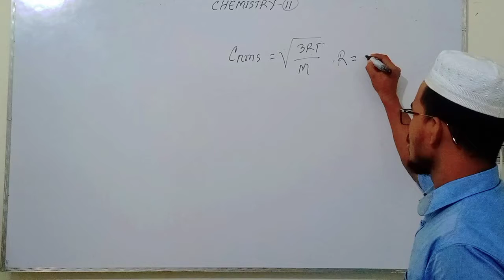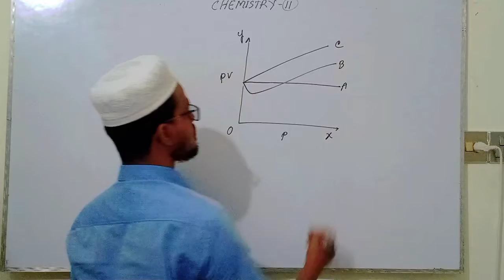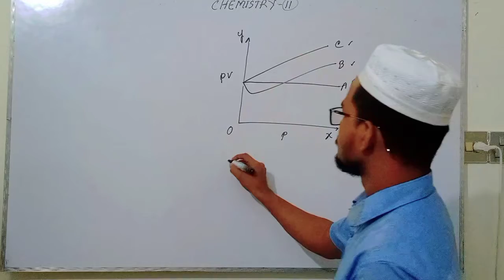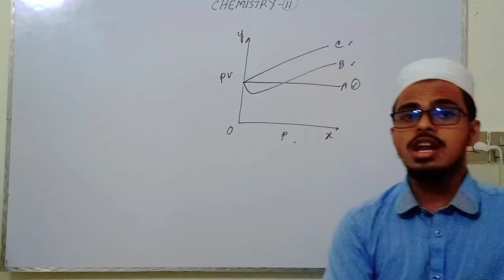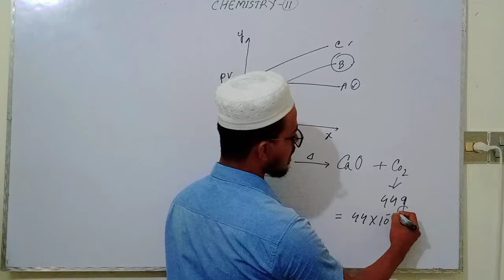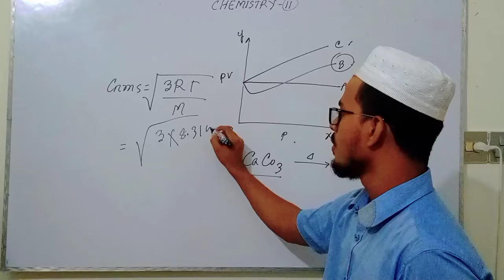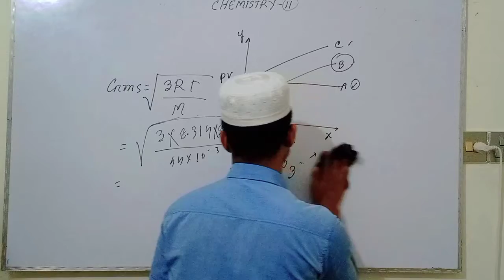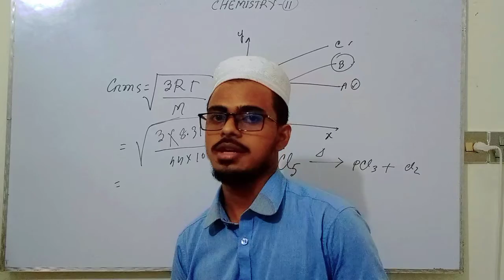# Environmental Chemistry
# RMS
  # Ideal Gas & Real Gas